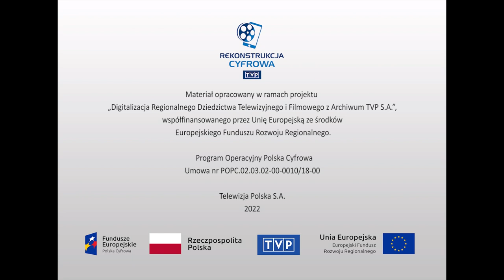Teatr i sztuka sceniczna - Jubileusz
Zapis obchodów 200 - lecia powstania sceny narodowej w Krakowie. Kardynał Franciszek Macharski wygłasza homilię do aktorów i publiczności Teatru Starego, zgromadzonej z okazji jubileuszu teatru w Katedrze Wawelskiej. Historia powstania teatru i jego losy do czasów międzywojnia. Stanisław Radwan, jeden z wielu dyrektorów w bogatej historii teatru, mówi o roli tradycji. Aktorzy: Zofia Więcławówna oraz Tadeusz Fulde wspominają scenę Teatru Starego zabierając nas w nostalgiczną podróż w czasie. Bronisław Dąbrowski przywołuje postać wielkiego aktora, Ludwika Solskiego, w kontekście celebrowania jubileuszy. Zaprezentowano zdjęcia i fotosy aktorów: Tadeusza Pawlikowskiego, Józefa Kotarbińskiego, Ludwika Solskiego, Heleny Modrzejewskiej i wielu innych wybitnych postaci, które odegrały znaczącą rolę w kształtowaniu sceny Teatru Starego w Krakowie.